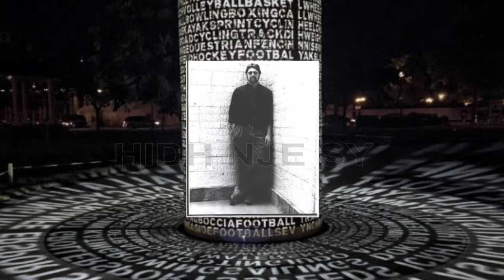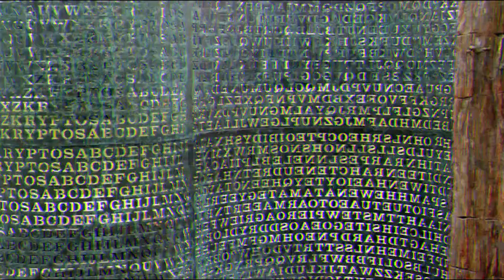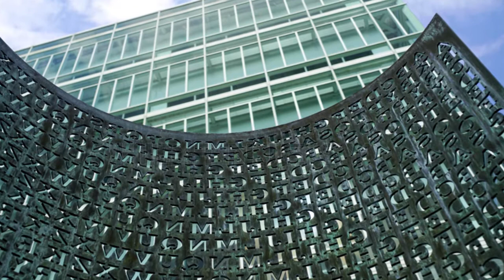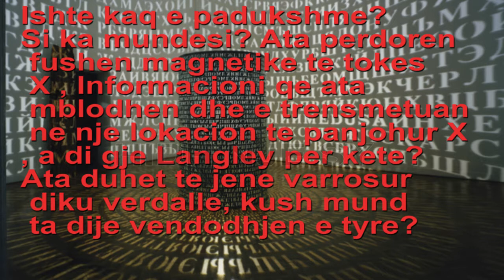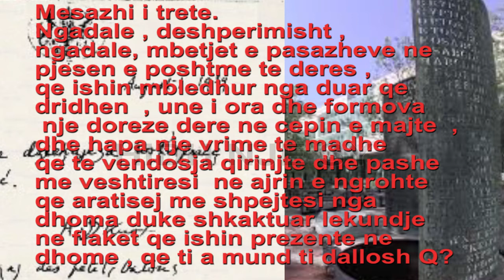Crypto!! Statuja e Mistershme ne Hyrje te CIA s. Pse askush nuk e deshifron dot!!